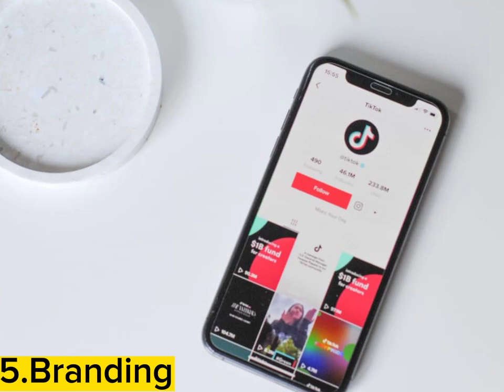Benefits of Social Media#socialmedia#viral#trending#technology#youtubeshorts#shorts#social#youtuber🤳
Benefits of Social Media#socialmedia#viral#trending#technology#youtubeshorts#shorts#social#youtuber🤳@dillcreations786